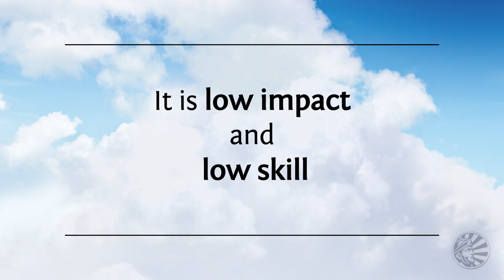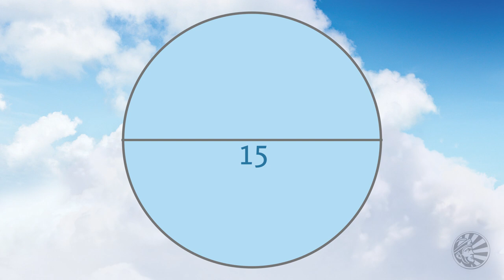Rebounding: The Fountain of Youth? | Dr. Weston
Rebounding, when made a regular part of your life could be a game changer for your entire future. Rebounding is two times more efficient than a treadmill, strengthens every muscle, joint, and cell in the body, improves circulation, respiration, and digestion, and is fun!
Rebounding takes advantage of the force of gravity and the principle of acceleration-deceleration. When you are at the bottom of a bounce, every cell in the body is under as much as four times gravity or (4 Gs) and then at the top of the bounce, you are basically weightless. So within a 1–2 second time frame the body goes from 4Gs to 0 Gs over and over again. As an example, a jumping jack on the rebounder combines the effect of the jumping jack multiplied by the acceleration-deceleration factor.
To maximize the benefit, rebounding exercises should be performed a minimum of 3X per week for at least 20 minutes, which will also help cleanse the lymphatic system, and boost your immunity.  To get in overall great condition, you could rebound 5–6X per week for 40 minutes. The harder you jump the more it strengthens and tones. The longer you jump the greater the aerobic effect. Bouncing in a sitting position can give you those six-pack abs you’re looking for, and fitted with a stabilizing bar is even suitable for people with some disabilities. And talk about convenience, this could all be done at midnight wearing your old underwear while watching your favorite TV program. You can let that expensive gym membership lapse.
Noted exercise expert, James White PhD., stated that, “Rebounding is the closest thing to the fountain of youth that science has found”.  So what are you waiting for?  Get jumping!